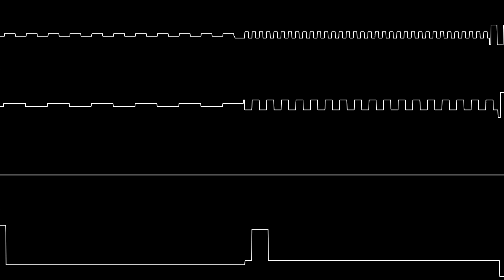Dya - “Diagonals” (TI-99/4A) [Oscilloscope View]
NONE OF THE MUSIC IN THIS VIDEO IS MY OWN. Requested by SquareWave.